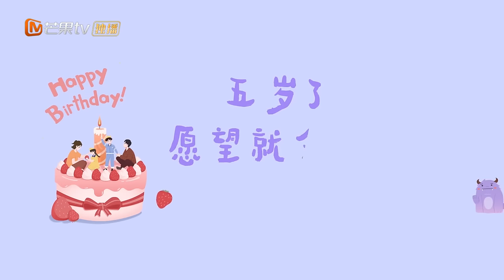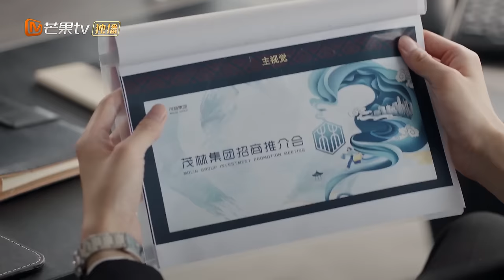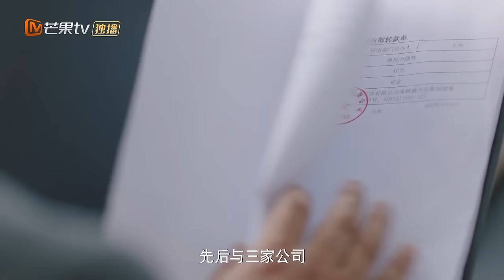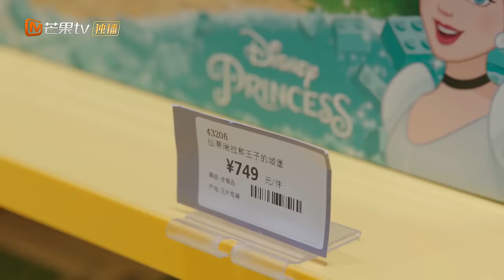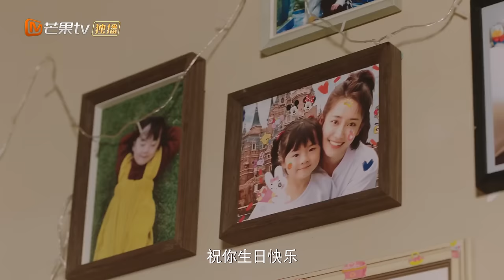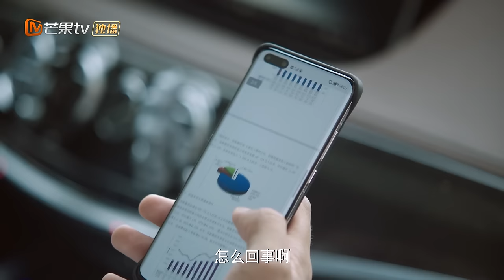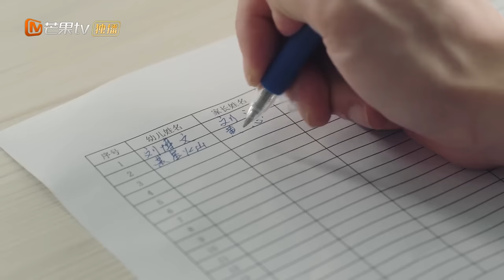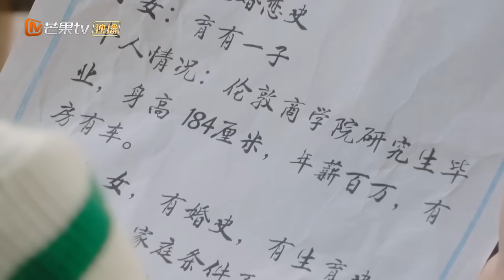[PT-BR]Por Favor Seja Minha Família | Episódio 01 Completo(Please Be My Family) | MangoTV Portuguese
📌 Sinopse: Drama tersebut terutama bercerita tentang pria dan wanita kelahiran tahun 90-an yang masih lajang dan menyatukan anak-anak mereka untuk berjalan di bawah satu atap. Untuk biaya operasi tumor otak putrinya Xuanxuan, Qi Sile harus memenangkan pesanan proyek perencanaan Maolin, dan mengganggu Song Haoyu, bos Maolin. Dan ketika Song Haoyu mengajak putranya Chenchen untuk memilih hadiah ulang tahun, dia menemukan bahwa Qi Sile memiliki bros yang sama dengan Chenchen. Song Haoyu secara bertahap mengkonfirmasi hubungan antara Xuanxuan dan Chenchen melalui petunjuk bros. Agar kedua anak memiliki keluarga yang bahagia, Song Haoyu melamar Qi Sile, dan keduanya menikah dengan masa depan yang tidak pasti.
📌 Elenco: Xie Binbin, Zheng Qiuhong